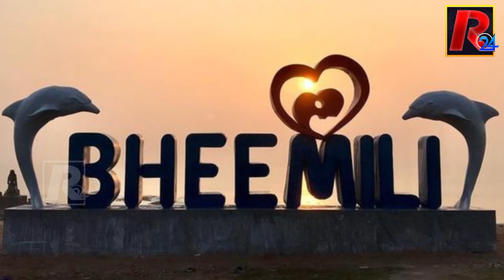శిష్యుడు అవంతి ఓట‌మి కోసం గంటా భారీ ప్లాన్ ? | Bheemili Avanthi vs Ganta Srinivas | R24 Telugu